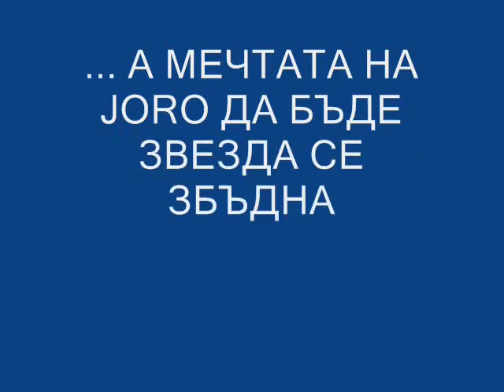Izvorsko hd 3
mnogo ludi